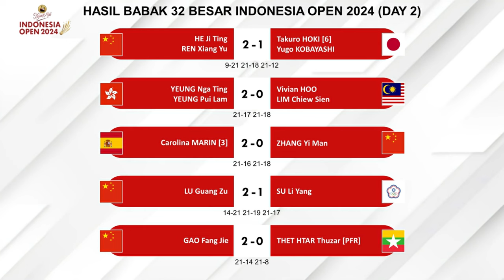Hasil Indonesia Open 2024 32 Besar Hari Ini. JOJO TUMBANG DARI MALAYSIA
Hasil Indonesia Open 2024 Babak 32 Besar Hari Ini. Jonatan Christie Kalah Dari Tunggal Putra Malaysia, Leong Jun Hao